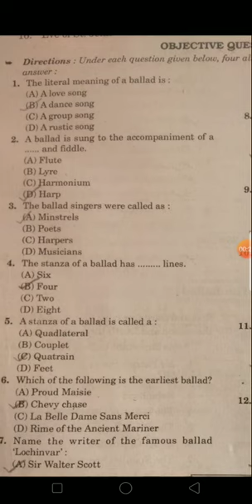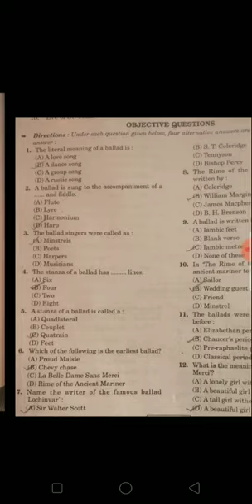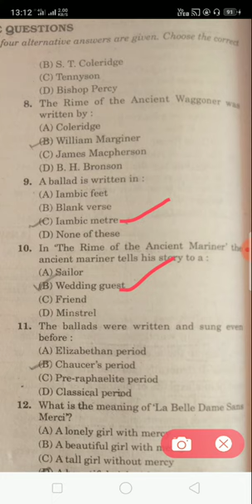Important questions on The Ballad